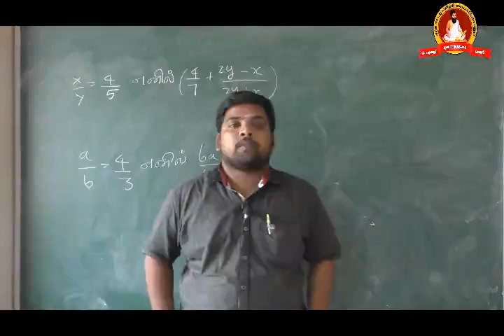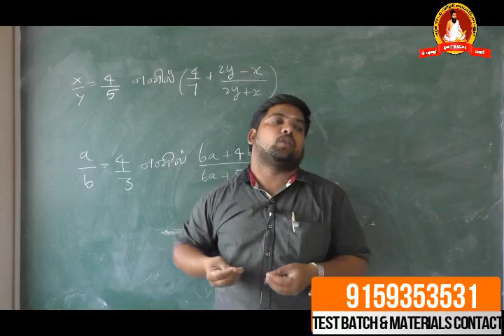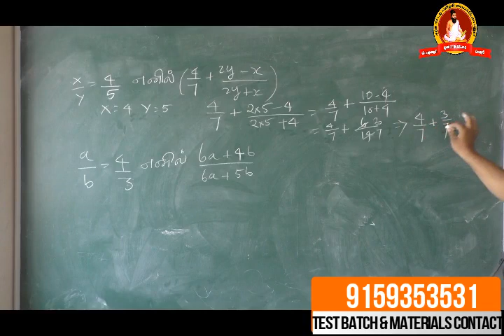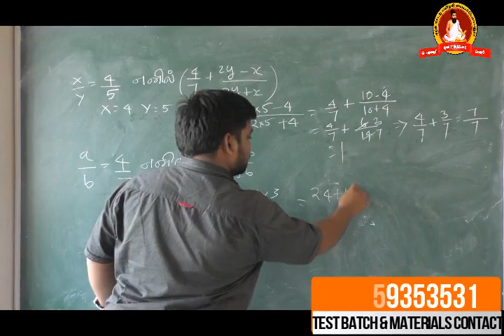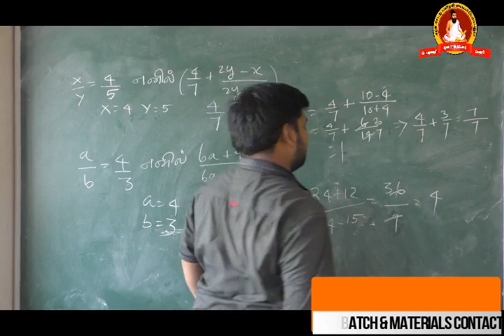tnpsc,tneb,police,tet, aptitude-simplification-1 எளிமையான முறையில் சுருக்குதல் -1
SCIENCE DO U KNOW BOOK

tnpsc aptitude shortcuts in tamil |tnpsc aptitude simplification